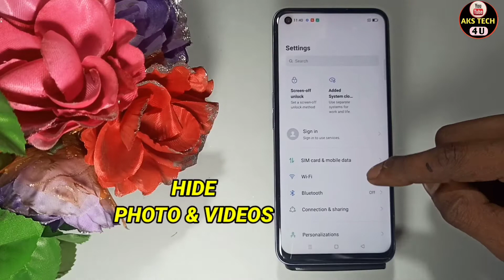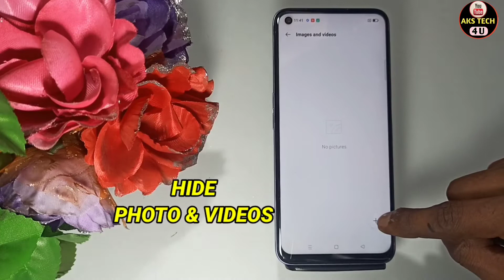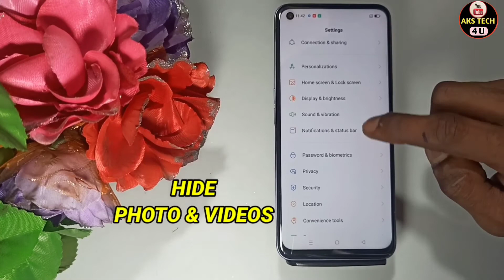How To Hide Photo in Realme GT NEO 3 | Realme GT NEO 3 में Photo & Videos कैसे छुपाएं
Hello Friends
How To Hide Photo in Realme GT NEO 3 | Realme GT NEO 3 Photo & Videos कैसे करें

AksTech4u, How to Hide Photos & Videos inRealme GT NEO 3 , Realme GT NEO 3 mein Photo Kaise hide kare,
hide photos & videos in Realme GT NEO 3,hide Apps inRealme GT NEO 3,hide videos inRealme GT NEO 3, Realme GT NEO 3 me Apps hide kaise kare,
 Realme GT NEO 3 me photos aur video kaise chupaye,how to hide photos & vidoes in Realme GT NEO 3,how to hide photos in Realme GT NEO 3,
how to hide videos inn Realme GT NEO 3, Realme GT NEO 3 private safe, Realme GT NEO 3 me video hide kaise karen,Realme GT NEO 3 app hide,

Ring Light.